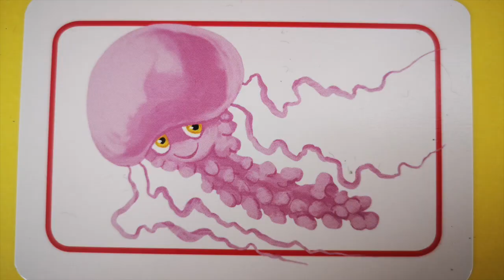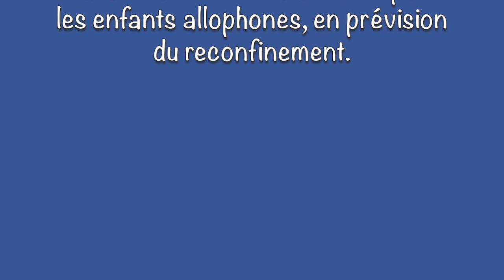Ergonomic FLA les animaux marins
Cette vidéo traite de Ergonomic FLA les animaux marins